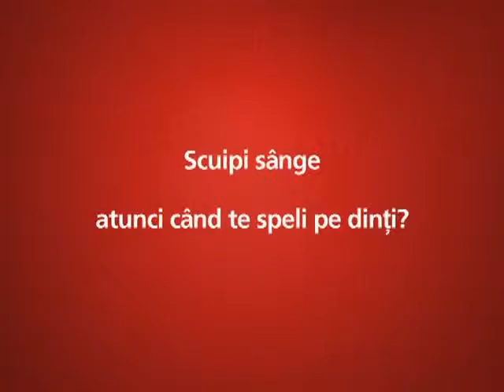Parodontax Romanian Bleeding Eye